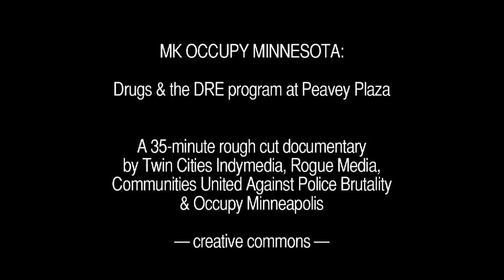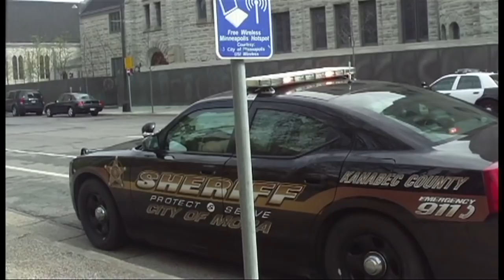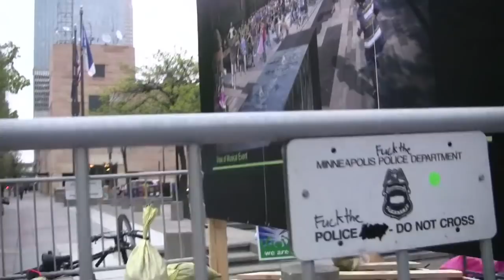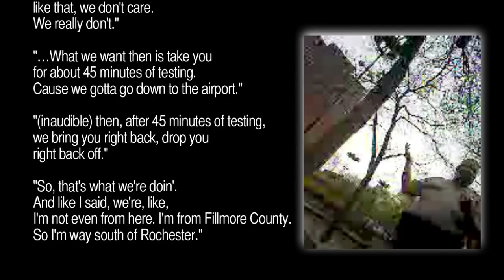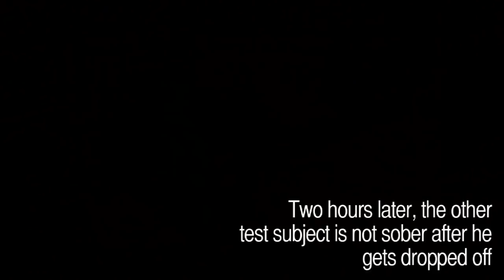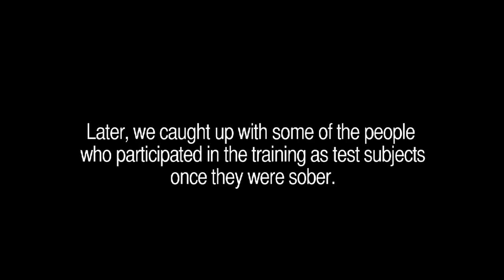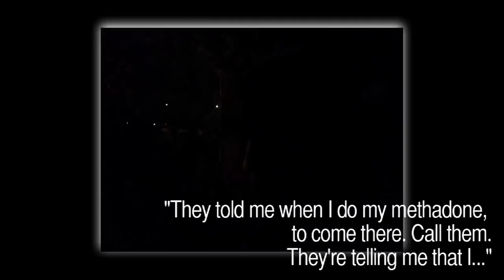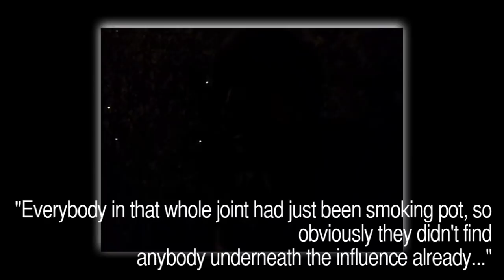MK Occupy Minnesota: Drugs & the DRE Program at Peavey Plaza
Video documentation by local activists and independent media shows that police officers and county deputies from across Minnesota have been picking up young people near Peavey Plaza for a training program to recognize drug-impaired drivers. Multiple participants say officers gave them illicit drugs and provided other incentives to take the drugs. The Occupy movement, present at Peavey Plaza since April 7th, appears to be targeted as impaired people are dropped off at the Plaza, and others say they've been rewarded for offering to snitch on the movement.
~ Got a couple coins?

Local independent media activists and members of Communities United Against Police Brutality began investigating police conduct around the Plaza after witnessing police dropping off impaired people at the plaza and hearing rumors that they were offering people drugs.  We videotaped police conduct and interviewed participants, learning some very disturbing information about the DRE program.

Officers stated on record the DRE program, run by the Minnesota State Patrol, has no Institutional Review Board or independent oversight. They agreed no ambulances or EMTs were on site at the Richfield MnDOT facility near the airport where most subjects were taken. Multiple times, participants left Peavey Plaza sober, returned intoxicated, and said they'd been given free drugs by law enforcement. We documented on more than one occasion, someone being told they were sober by one officer, and then picked up by a different officer, and returning intoxicated.

Given the dangers of impaired driving, there is value in training law enforcement officers to distinguish between the effects of various drugs and several common medical conditions. However, we have captured video footage of instances in which DRE trainees recruited subjects who are not already impaired, and those participants say they were given drugs by the officers.

Although program documents indicate that participants must sign a waiver, there was no indication from any of the participants interviewed that a waiver was offered or obtained. Further, video footage seems to validate the recollections of participants that no medical personnel or ambulance were on site during the observation and testing in Richfield. A DRE officer told one of our investigators that no Institutional Review Board assessment of the program has been made, a requirement of all experiments involving human subjects. Since it's unethical to encourage people to take drugs--whether by giving them drugs directly or enticing them with food, cigarettes, or other rewards (which participants say they were given)--it is unlikely such a program would pass IRB review as it endangers the test subjects.

According to the WCCO article from May 2011, officer trainees in the past have worked with various non-profit organizations to recruit drug users. It would appear now that they are no longer relying solely on this tactic, instead recruiting users directly and, participants say, providing them with drugs. After the sessions, these individuals are then dropped off in public areas without supportive care, creating a public safety hazard. In an example at Peavey Plaza caught on film, an individual who said he's been smoking courtesy of the police for an hour, crossed a line of Minneapolis police barricades, climbed to the top of a large sign and sat 15 feet above the sidewalk swinging his arms and legs in front of a police camera.

Our investigation points to particular efforts to target and recruit youth. Further, law enforcement officers have been taped recruiting people from the Peavey Plaza area of Nicollet Mall and have dropped off a number of impaired individuals at Peavey Plaza. In some instances, Minneapolis police squad cars were present while DRE trainees recruited people at Peavey Plaza. After receiving drugs, some subjects were asked to snitch on the Occupy movement or asked about various people and activities of Occupy, they said. Given efforts by the Minneapolis city council to pass an ordinance designed to restrict access to Peavey Plaza by the Occupy movement, the conduct of DRE trainees points to the possibility that they are working hand-in-glove with Minneapolis police to discredit and disrupt the Occupy movement.

"I think most people would be very surprised to have our tax dollars used to get people high," states Michelle Gross, president of Communities United Against Police Brutality. "These activities call into question the methods and motives of this DRE training."